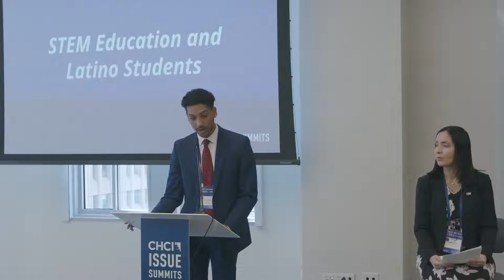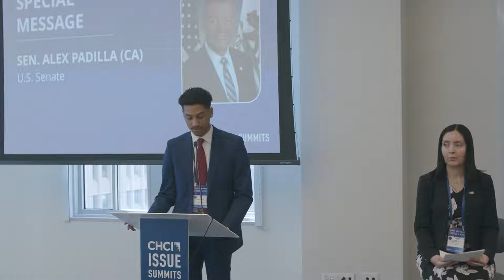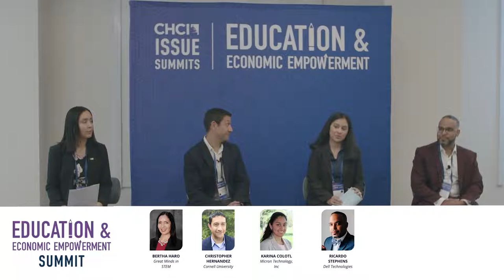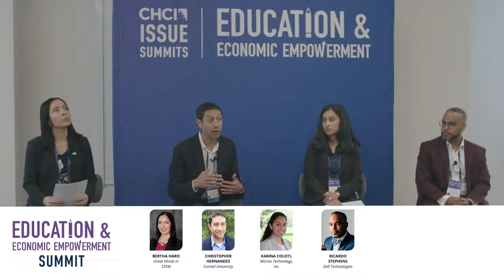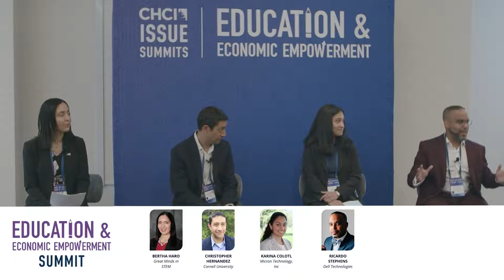STEM Education and Latino Students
Latinos make up 17% of the entire American workforce yet they consist of less than 8% of workers employed in STEM fields, and this gap in skills and education unfortunately begins far before Latinos enter the labor market. Studies show Latino high school students have the same level of interest in STEM classes as their peers yet they tend to take fewer classes, hold lower GPAs, and report lower levels of confidence in those subjects. Hear from educators and employers on how they are bridging the Latino STEM gap and preparing for a new generation of leaders in the sector with innovative educational and professional opportunities for Latino students.